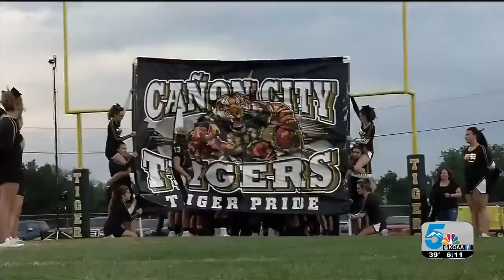CHSAA votes down Fall football season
CHSAA's Board of Directors voted unanimously to stick with the current sports plan Tuesday night and not reconsider a Fall football season.